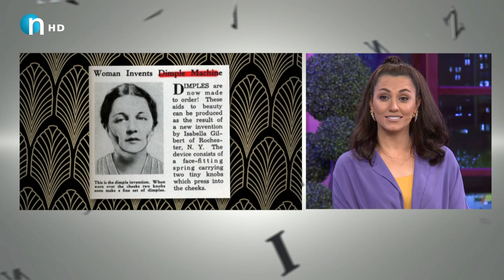تەواوی پرۆگرامەکە.. بەڕاست ئێوە چی لەبارەی جوانییەوە دەزانن؟